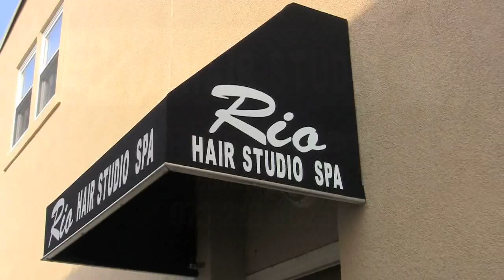Rio Salon of Millburn, New Jersey (Short Commercial)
Rio Salon, located in Millburn, New Jersey, offers personalized one-on-one care by in a luxurious spa setting. Treat yourself to a day of pampering with Rio Salon's exotic body, skin and beauty treatments.

Rio Salon
303 Millburn Avenue
Millburn, New Jersey